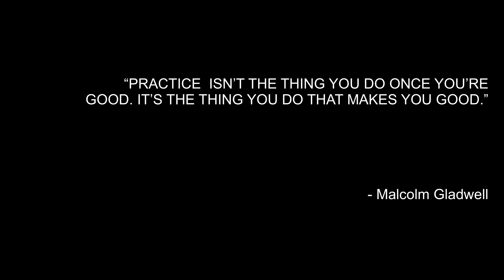Procreate Timelapse Video iPadPro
Hi everyone!

This is a timelapse video of my  process
doing my digital portraits. Hope you will like it.

Video edit app: Lumafusion

Reference photo: Pinterest